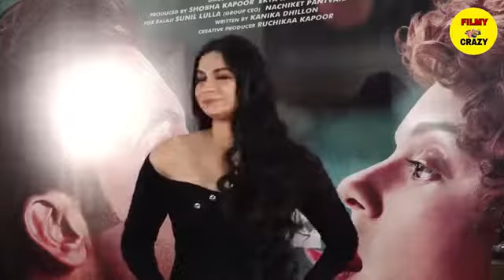Janhvi kapoor shocking BOLD looks at judgmental hai kya special screening janvhi kapoor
bollywood mumbai film city